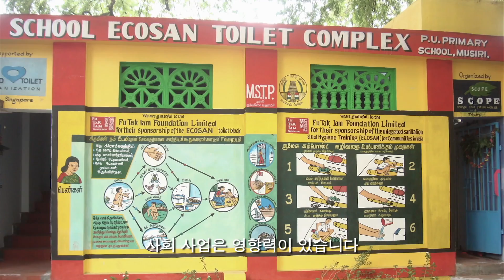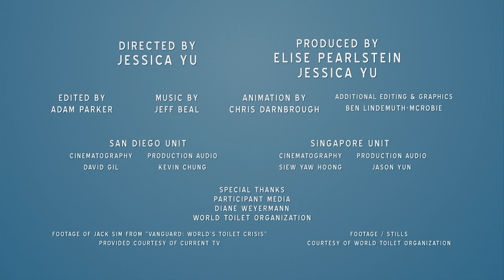Meet Mr. Toilet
About 40% of the world population still do not have access to simple toilet facilities. Apart from its aim to break the sanitation taboo in global news, the World Toilet Organization advocates for toilet to become a status symbol for the poor.